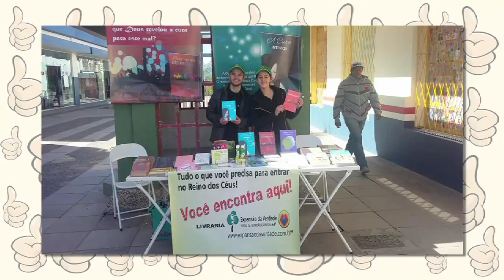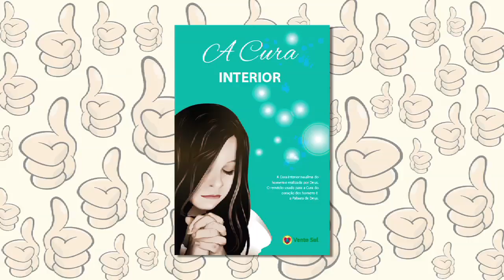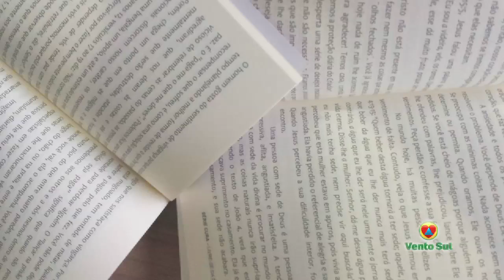DE BEM COM O PÃO - Christyan Rosa e Janete Manieski - Bloco 03